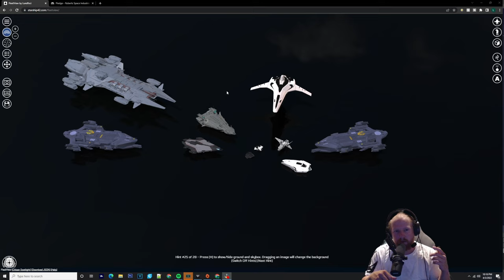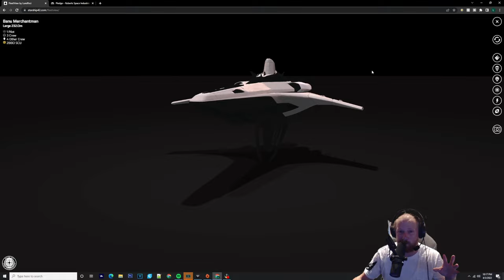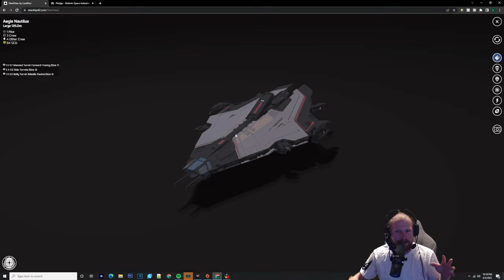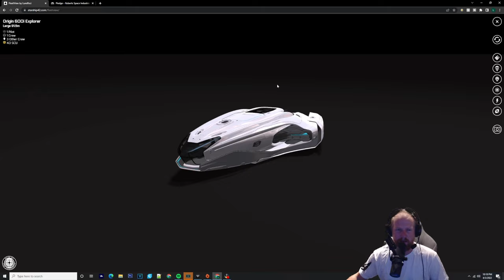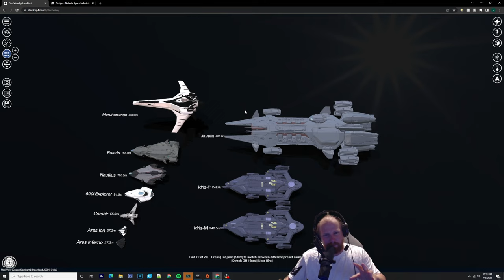WILL THE BANU MERCHANTMAN WEAPONS CHANGE STAR CITIZEN?!